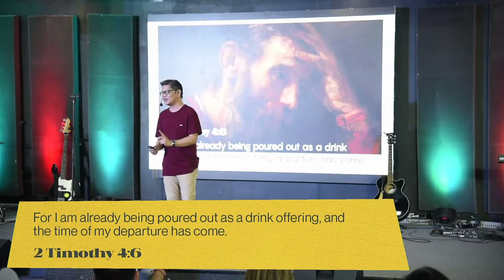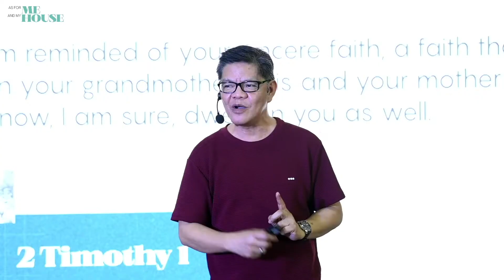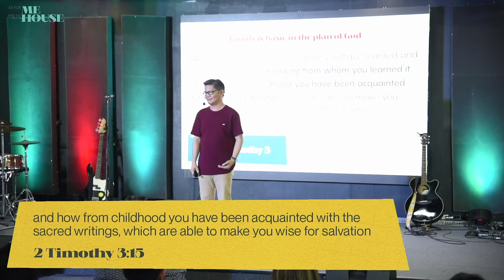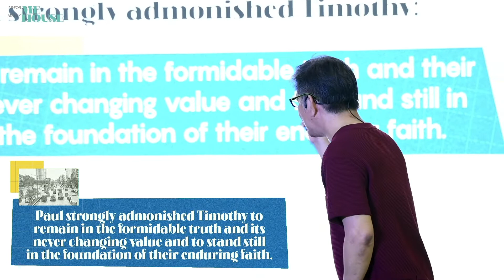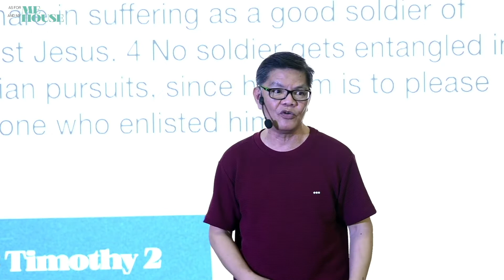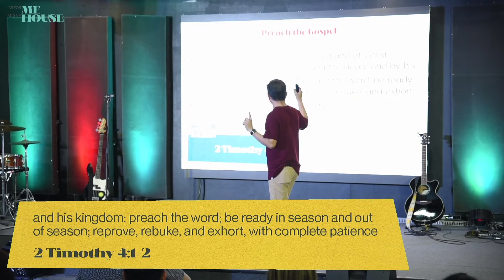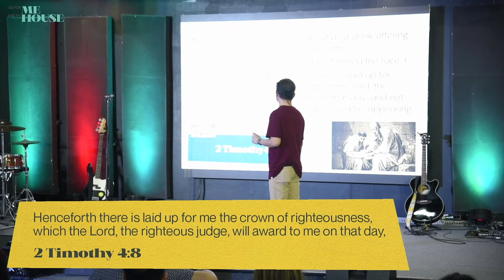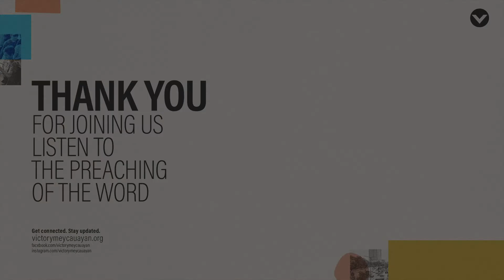DISCIPLESHIP AT HOME | As for Me and My House Week 3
Lois and Eunice discipling the next generation in the home, and Timothy's influence went beyond the home. The foundation of faith was passed on by a parent and even a grandparent.